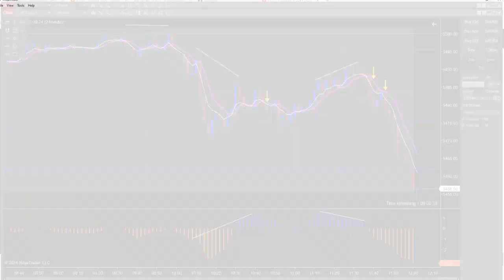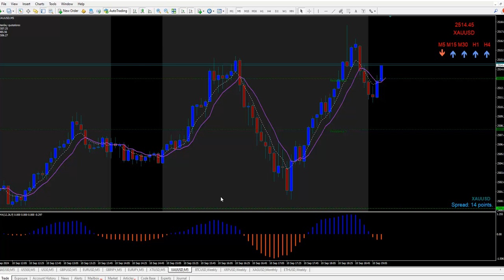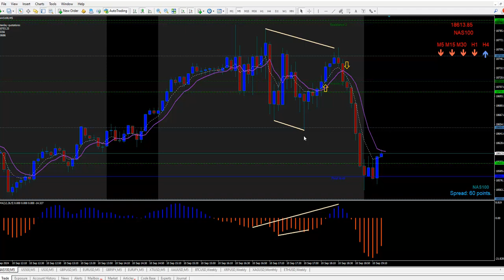Sept 10 2024